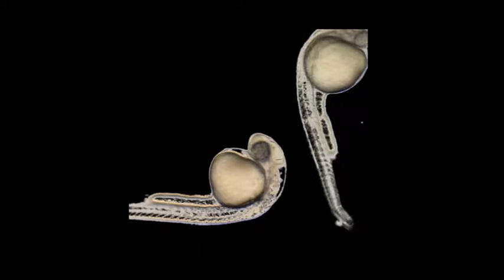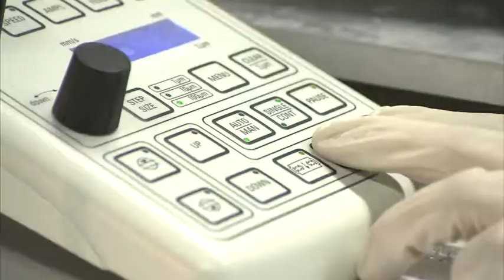Exzellenzinitiative: International Graduate School for Biomedicine and Bioengineering (DIGS-BB)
Wie entwickelt sich aus einer Zelle ein Zebrafisch? Wie funktionieren biomolekulare Motoren? Welche neuen regenerativen Therapien können künftig gegen Krankheiten entwickelt werden? Mit diesen und anderen Fragen beschäftigen sich rund 200 Nachwuchswissenschaftler der Dresden International Graduate School for Biomedicine and Bioengineering, kurz DIGS-BB. Eine Chance hier zu promovieren, bekommen nur die besten Absolventen und Absolventinnen der Natur- oder Ingenieurwissenschaften und der Medizin. Einer ist zum Beispiel der Australier Jeremy Pulvers. Der 25-Jährige beschäftigt sich mit der Frage, welche Gene einen Einfluss auf die Größe eines Mausgehirns haben. Jeremy promoviert im Bereich "Molekulare Zell- und Entwicklungsbiologie", das ist neben den Bereichen "Regenerative Medizin" und "Nanobiotechnologie, Biophysik und Bioengineering" einer der drei Schwerpunkte, die die DIGS-BB anbietet.